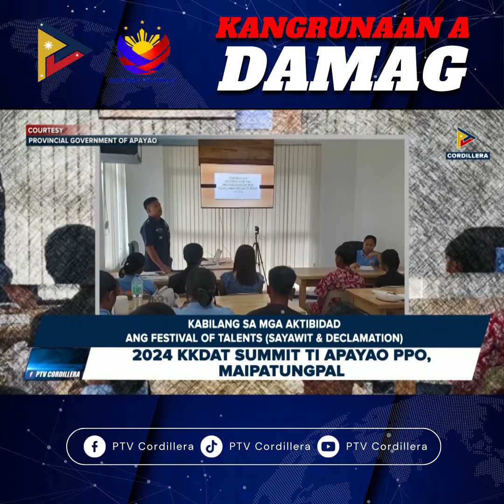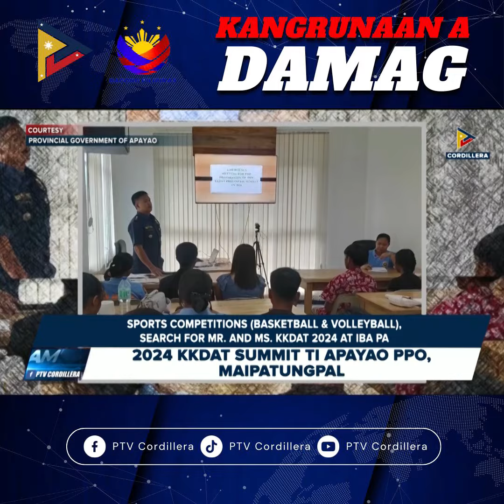DAMDAMAG CORDILLERA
KangrunaanADamag | DAMDAMAG CORDILLERA
• Kidney Health Awareness, insayangkat ti DOH idiay Apayao
• 2024 KKDAT summit ti Apayao PPO, maipatungpal
• Panagdalus kadagiti irigasyon, impatungpal ti NIA
• Enumerators, agsansanay para iti 2024 census